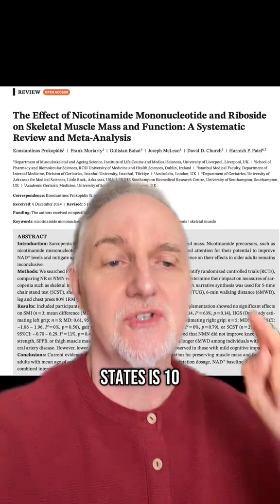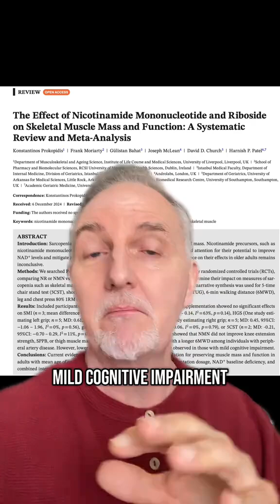NMN & NR NEW RESEARCH!!! Proof For Older Adults!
Results of a review of 10 human studies involving NMN and Nicotinamide riboside and there use in older adults. Did they benefit people?

➡️ Things used to make this video:
1 Lots of work!
2 This video editing software
3 This Microphone
4 This computer